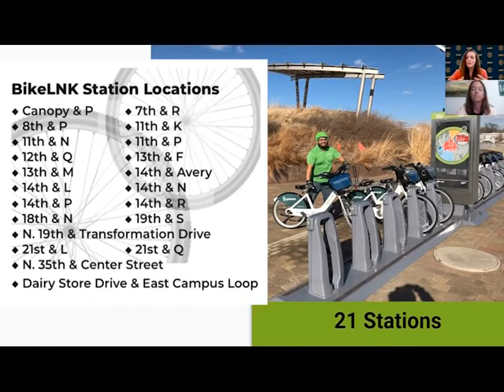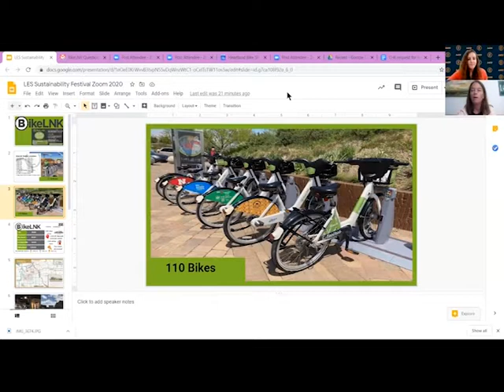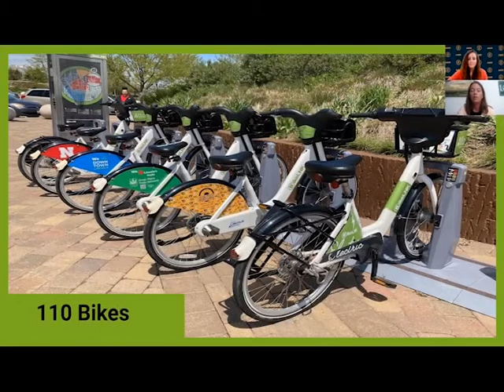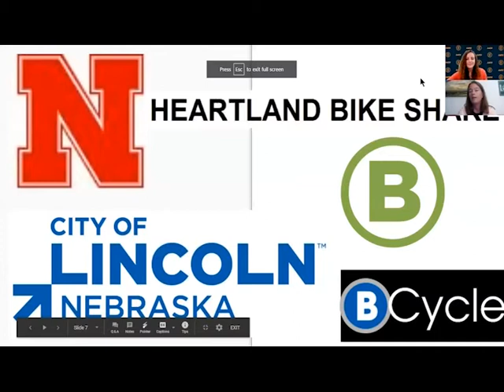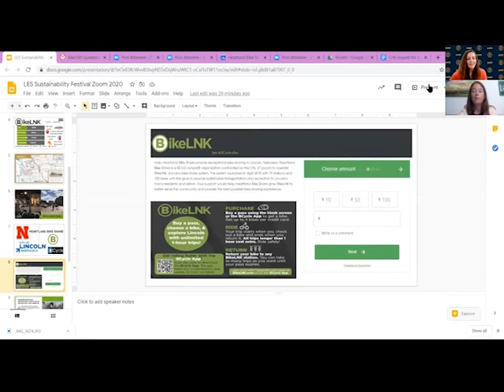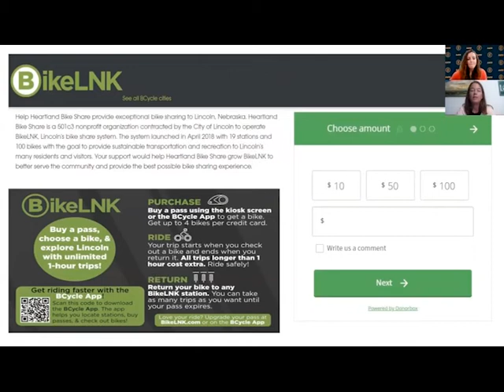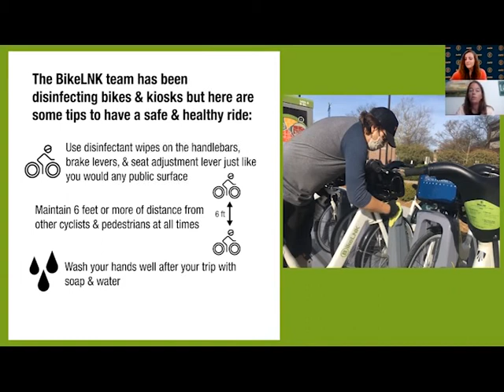SLF Mini Session: Community Bike Share with BikeLNK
City Manager for BikeLNK, Jamie Granquist, sits down with LES' own McKenzie Ferguson to discuss BikeLNK, Lincoln’s community bike share program, and its future in the community.

(Recorded for LES' 2020 Sustainable Living Festival)